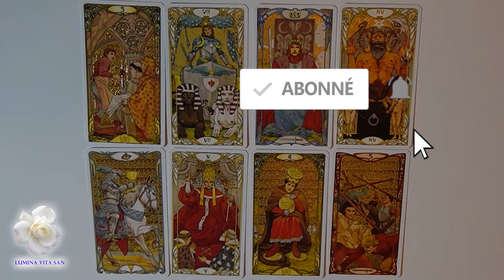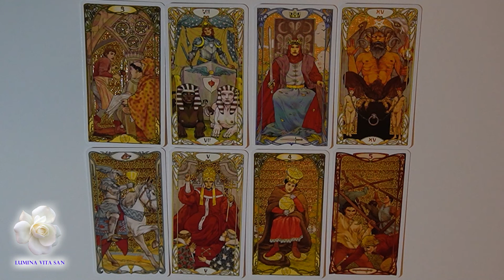Message du tarot : persévérez et les choses iront dans votre sens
Vous pouvez accéder gratuitement à d'autres tirages du tarot sur ma chaîne Lumina Vita San

Lumina VITA San